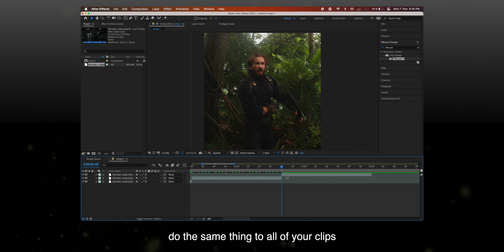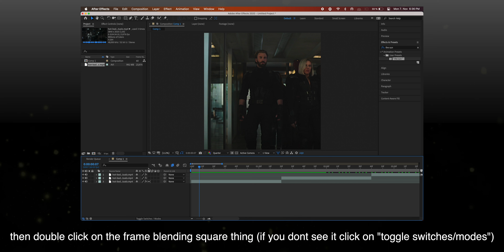smooth twixtor WITHOUT plugins ; after effects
if you have any questions/tutorial requests please comment them!